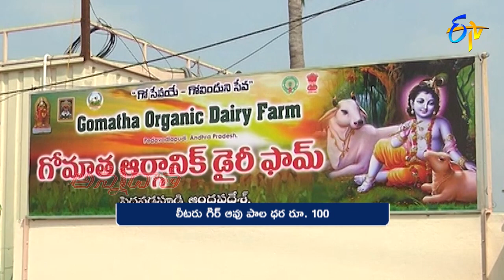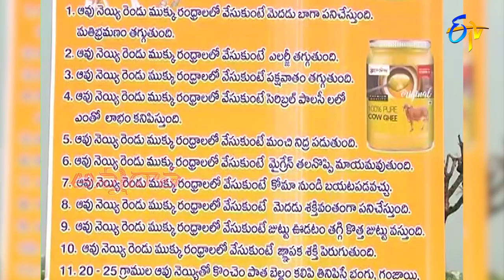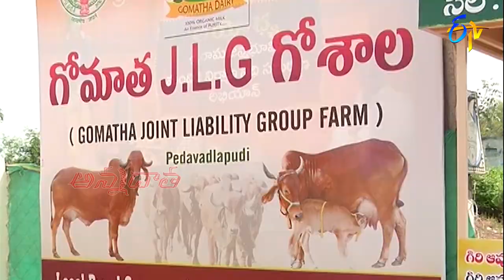24th March 2022 | Annadata | అన్నదాత | Full Episode | ETV Telugu